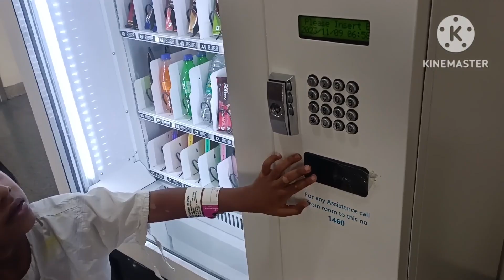Discharge day from hospital 🏥| After operation 🏠🏡| Surprise Mila car me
Discharge day from hospital 🏥| After operation 🏠🏡| Surprise Mila car me| youtubers vlog daily @SanyaSamara